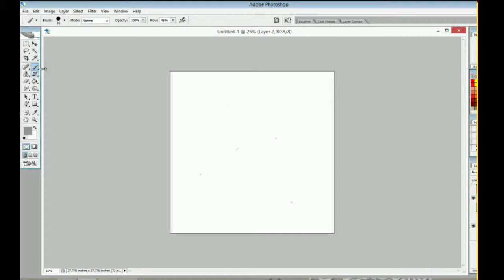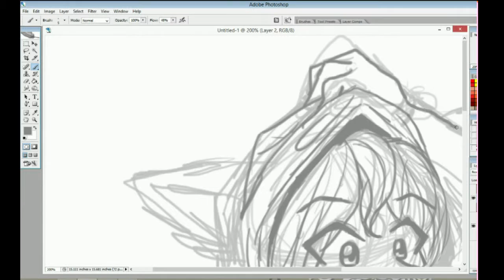30 Minute Sketch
A thirty minute sketch that I later painted. Sorry didn't record the painting. :(

Made with: Adobe Photoshop CS, Open Broadcast Software, CyberLink PowerDirector